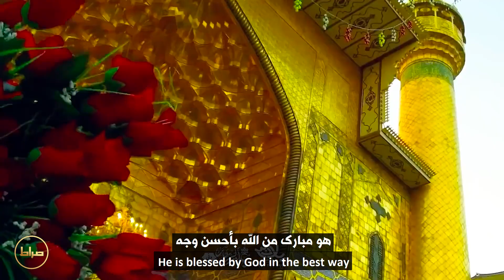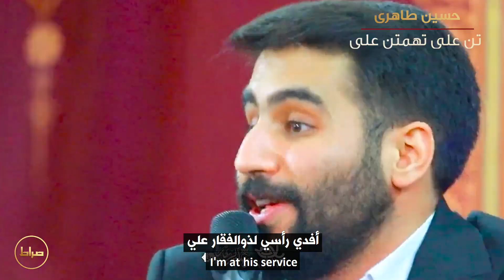ذو القوة هو العلی | نماهنگ تن علی تهمتن علی | The Conqueror is Ali | کربلایی حسین طاهری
نماهنگ مولودی تن علی تهمتن علی  💠
با نوای کربلایی حسین طاهری 🎤
جشن ولادت امیرالمومنین علی علیه السلام🌸
با ترجمه عربی و انگلیسی 💠

| مولودی تن علی تهمتن علی کربلایی حسین طاهری |
| ذو القوة هو العلی بصوت الحاج کربلایي حسین طاهري |
| The Conqueror is Ali music video by Hossein Taheri |
| English Translation: Mohammad Reza Hemati |
| Arabic Translation: Mohtada Gharbi |
| Cover Designer : Mohammad Reza Hemati |
| تهیه شده در استدیو صراط |

🌸☺👇شما میتوایند به آخرین آثار کربلایی حسین طاهری به لینک زیر دسترسی پیدا کنید🌸

🌸☺👇يمكنكم الوصول إلى أحدث فيديوهات کربلایي حسین طاهري على الرابط التالي🌸

🌸شعر:🌸
تن علی ، تَهَمتن علی

نعرهء ، مُطَنطَن علی

قدرتِ ، یل افکن علی

غیرت ، مدون علی

روشن و ، مُبَرهن علی

وجه خدا به وجه احسن علی

برتر و سرتر ، از همه افلاک

ولیِ عهدِ ، خواجهء لولاک

تولّا ، والیِ والا علی

تعالی ، عالیِ اعلا علی

کُل علی ، توکل علی

معنی ، توسل علی

آخر ، تکامل علی

قوّهء ، تعقل علی

بهترین ، تفأل علی

واسطهء خیر و تفضل علی

نور ولایت ، نور الهی

عشقُ علیٍ ، لایَتَناهی

دل میدم ، به اعتبار علی

سر میدم ، به ذوالفقار علی

خُم علی ، تلاطم علی

تعلیم و ، تعلّم علی

با خدا ، تکلم علی

نقش هر ، تبسم علی

پاسخ ، تظلّم علی

مقصود اَتممتُ علیکم علی

همسر زهرا ، جانِ جهاندار

حق حق و هو هو ، حیدر کرار

ذکر دل ، به هر طرف یا علی

دخیلم ، شاه نجف یا علی

تن علی تهمتن علی حسین طاهری